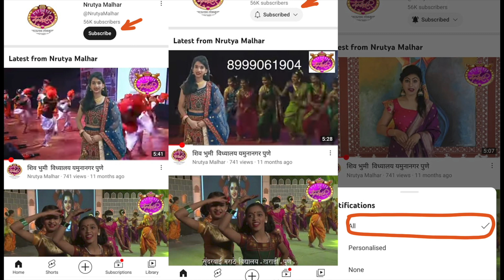कु. आदिती पवार - श्री म्हातोबा माध्यमिक विद्यालय म्हातोबाची आळंदी पुणे